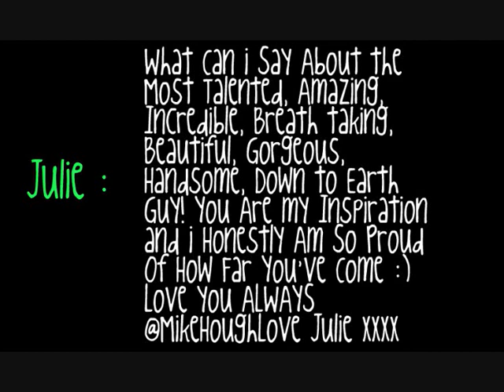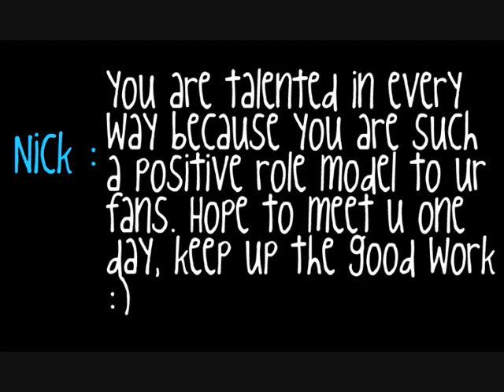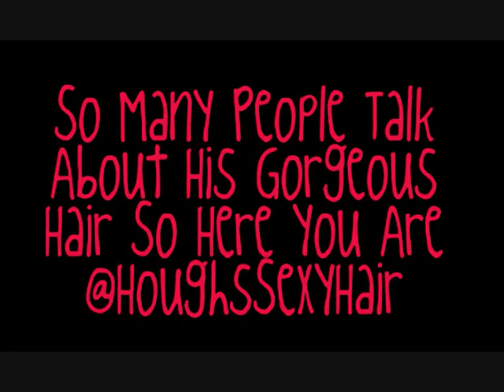Fan Video For Mike Hough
It took me a long while to do this! ans the reason i (Natalie) has the bedrock song when my picture comes on is because of a time on ustream that only the people that tuned in that day would know about! you too can watch him on ustream hope you all like it , Go ahead and see if your init! if not there is more to come!
ask to be in the next one by following  @natalie_HOUGH & @SarahJane009